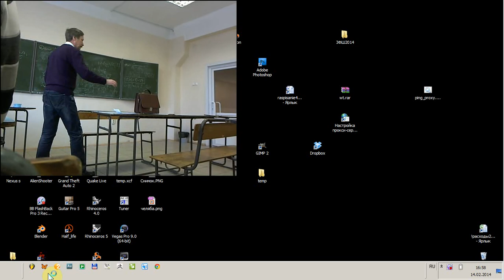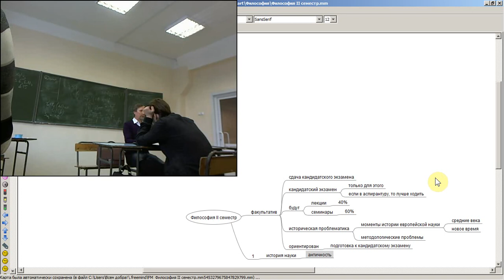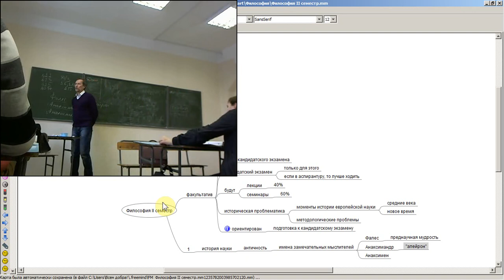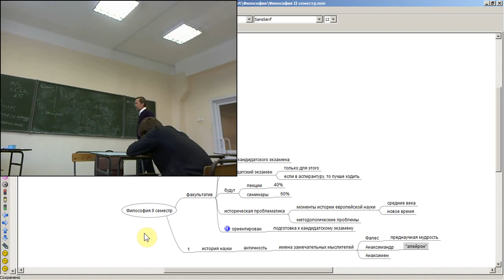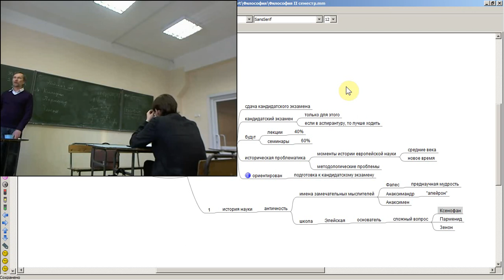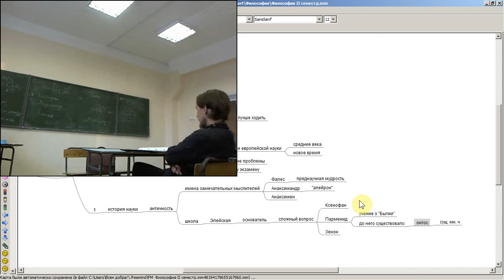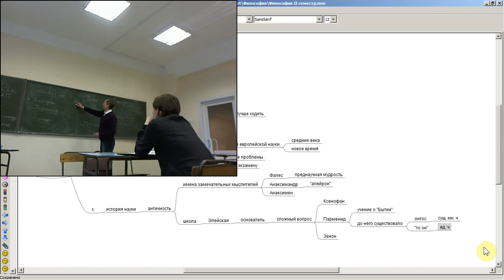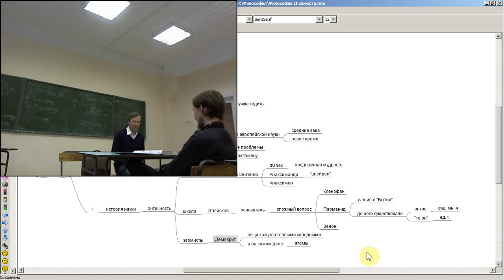Философия Лекция 1